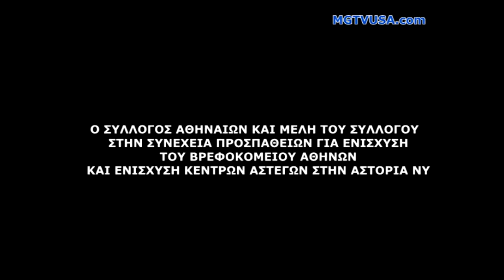ΣΥΛΛΟΓΟΣ ΑΘΗΝΑΙΩΝ AT LATERNA RESTAURANT NY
ΣΥΛΛΟΓΟΣ ΑΘΗΝΑΙΩΝ AT LATERNA RESTAURANT
ΓΙΑ ΤΗΝ ΕΝΙΣΧΥΣΗ ΤΟΥ ΒΡΕΦΟΚΟΜΕΙΟΥ ΑΘΗΝΩΝ
ΚΑΙ ΤΗΝ ΕΝΙΣΧΥΣΗ ΣΤΑ ΚΕΝΤΡΑ ΑΣΤΕΓΩΝ ΣΤΗΝ ΑΣΤΟΡΙΑ NY